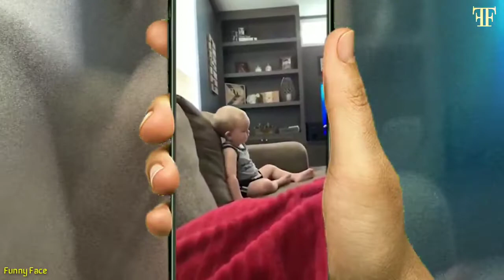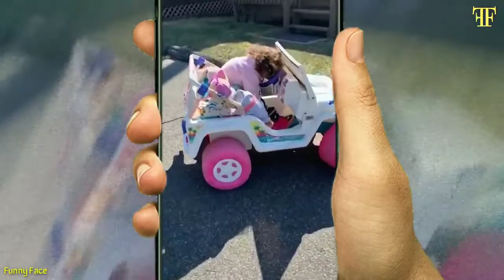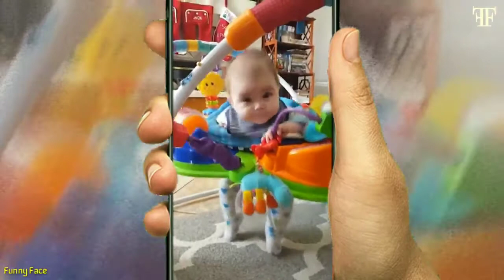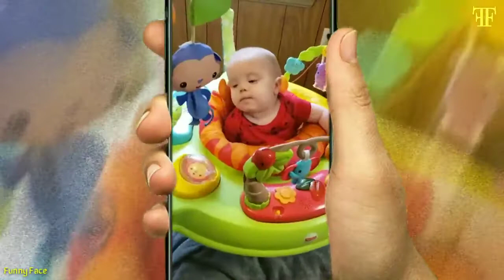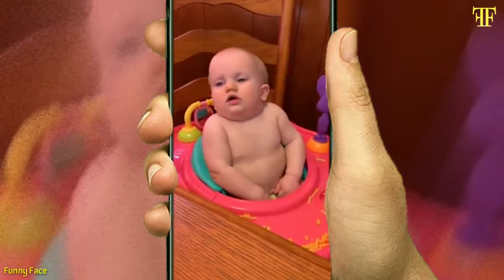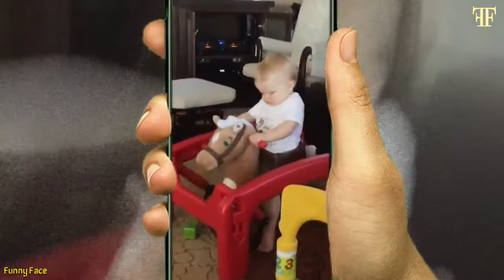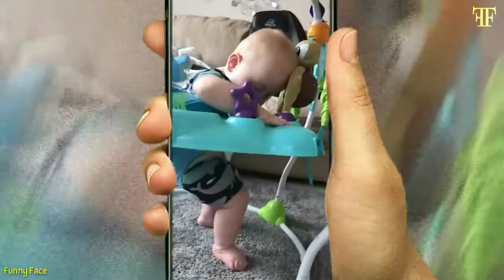WATCH BABIES FALL ASLEEP & DROP THEIR HEADS! BEST VIDEO TO MAKE YOU LAUGH TODAY! GOOD VIBES FOR FREE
Sleeping babies are the cutest!